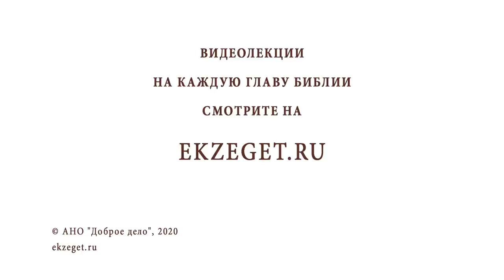БЛАГОВЕЩЕНИЕ ПРЕСВЯТОЙ БОГОРОДИЦЫ. Священник Валерий Духанин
В сегодняшнем праздничном чтении со священником Валерием Духаниным мы будем говорить о Благовещении Пресвятой Богородицы и коснемся следующих тем:

🔸 Начало человеческой жизни.
🔸 Боговоплощение.
🔸 Непорочное зачатие.
🔸 Бог избрал Богородицу за Ее чистое от греха сердце.
🔸 Великое Таинство.
🔸 Весь наш мир в руках Божьих.
🔸 Любовь Бога ко всем людям.
🔸 Приход Спасителя в мир ради нас грешных.
🔸 Господь разделил все мирские страдания.
🔸 Держать сердце для Бога открытым.